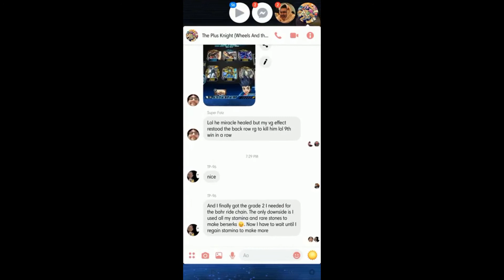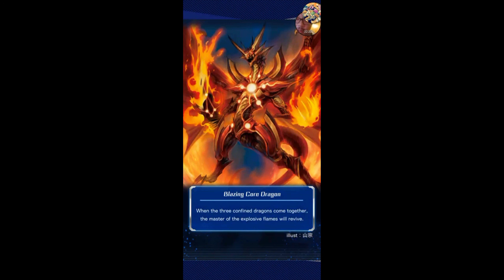Cardfight Vanguard Zero! "The OG start with the AlphonZeus"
Holy bejeezus this is late haha. The AlphonZeus here with a look at my first couple of ranked games during Season 1 of competitive play. I will be sure to upload some more recent matches within the next few weeks, so consider this a throwback in some way! Hope you guys like my first grind after losing my first three matches!

Whats going on guys! Today we have a first of many videos of Vanguard Zero with "The Alphonsus of Team Gradelock!! Join us as we see Alphonsus climb his way to become a top rank player!

Thumbnail and video edited by:
John S.
Alphonsus D.
Henry R.